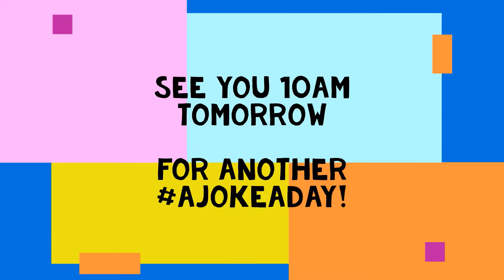The Kids Tell Bad Jokes - Bear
We are aware that our jokes are beary bad!